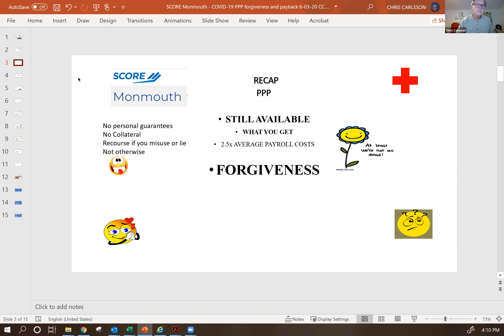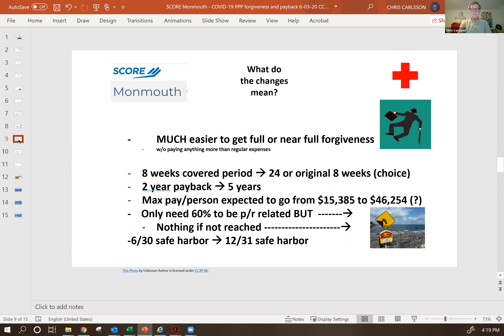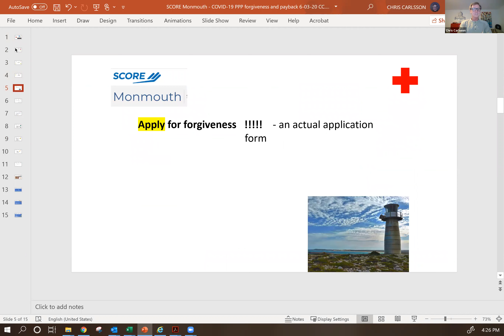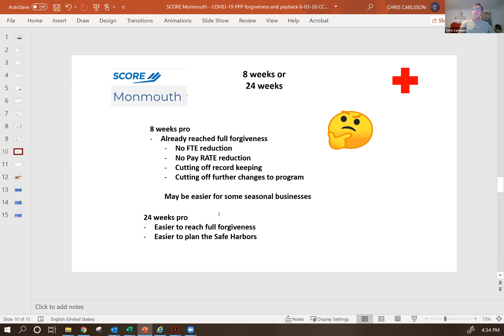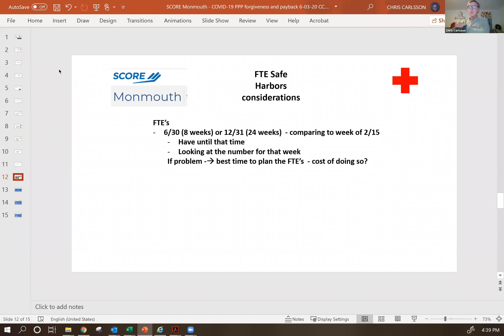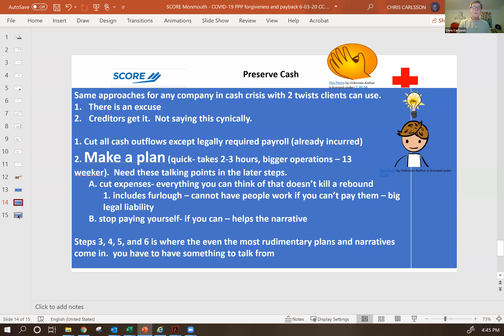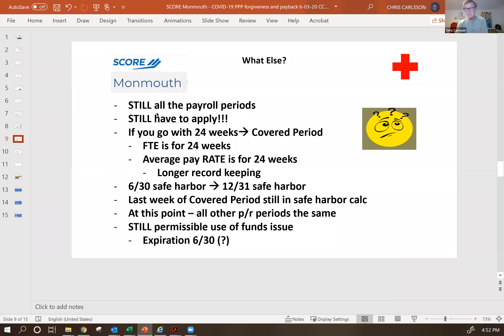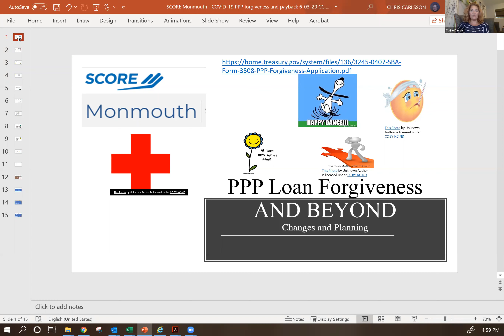Chris Carlsson's Weekly SBA COVID-19 Update 6-3-2020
SBA Funding is continually changing and may be confusing. Attend this weekly SBA Funding Update, given by Chris Carlsson, former Chair of the Monmouth Chapter, who will share the latest accurate SBA funding information.